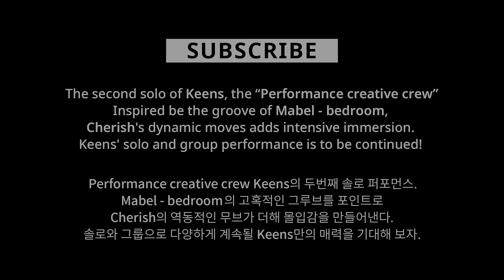[SOOYEON|#1] Mabel - Bedroom / HWANG SOOYEON Choreography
Performance crew "Keens”, initiated by Jae Shim and his friends, is a new KPOP crew that connects Korea and the world with dance and music. From here, Jae marks his over 20 years of career and starts his experiment of communication and review about what “connectivity” means in the somewhat exaggerated KPOP culture.

Performance crew "Keens” is a new "Performance Creative Crew”. The performance director of TOP global artists(BoA, TVXQ!, EXO, SNSD), Jae, directs the whole team and 5 talented female dancers that go on stage with KPOP artists such as TVXQ!, Red Velvet, BIGBANG, Sunmi and many more collaborates.

“Keens” plan to present you experimental and progressive attempts based on KPOP originality. KPOP artists show charismatic performances based on ingenious formations in orderly dance moves. The KPOP performance, represented by such "perfectness”, is a carefully designed result based on a lot of experience and research.

The second solo of keens, the ‘Performance creative crew’
Inspired be the groove of Mabel - Bedroom, Sooyeon’s dynamic moves adds intensive immersion.
Keens’ solo and group performance is to be continued.

심재원(JAE)과 그의 친구들이 함께 시작한 퍼포먼스 크루 ‘Keens’는 한국과 세계를 춤과 음악으로 이어주는 새로운 K-pop 공동체이다. 심재원은 여기에서 그의 오랜 커리어에 방점을 찍으며 다소 과장되어 있는 K-pop 문화에서 ‘연결’의 의미를 재조명하고 사유적 대화에 대한 실험을 시작한다.

퍼포먼스 크루 ‘Keens’는 지난 20년간 TVXQ!, EXO, SHINee, SNSD 등 글로벌 최정상 아티스트들의 무대를 책임져온 퍼포먼스 디렉터 심재원(JAE)이 연출/기획을 총괄하고 TVXQ!, BIGBANG, Red Velvet, SUNMI 등 K-POP 아티스트들의 무대를 함께한 5명의 재능 있는 여성 댄서들이 협업하는 새로운 ‘퍼포먼스 창작 집단‘이다.

이들은 독보적인 K-pop 오리지널리티를 바탕으로 실험적이고 진보적인 시도를 선보일 계획이다. K-pop 아티스트들은 독창적인 포메이션과 흐트러짐 없는 춤 동작을 소화하며 카리스마 있는 무대를 보여준다. 이러한 ‘완벽함’으로 대표되는 K-pop 퍼포먼스는 많은 경험과 연구를 바탕으로 치밀하게 설계한 결과물이다.

ED | ONLINE KPOP TRAINING AGENCY

ED is an online training agency where we try to give opportunities to become a KPOP idol for every fan around the world. Get your KPOP training with the expert dance instructors in our state-of-the-art online dance studio.

Keens | Performance Creative Crew
DIRECTOR: Jae Shim(@beatburgerjae)
CHOREOGRAPHER: Hwang Sooyeon (@hwang__sooyeon)
PERFORMER: Hwang Sooyeon (@hwang__sooyeon)
LOCATION: TAPAHA THE DANCE SPACE
SONG: Mabel – Bedroom